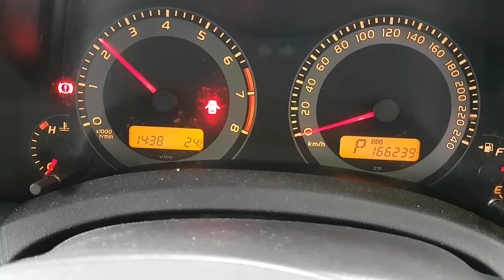WRECKING 2010 TOYOTA COROLLA 1.8 AUTOMACTIC (C28651)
We are currently wrecking this 2010 TOYOTA COROLLA 1.8 AUTOMACTIC (C28651).